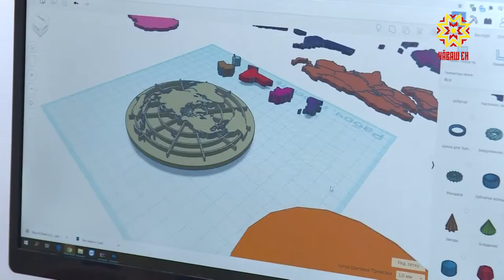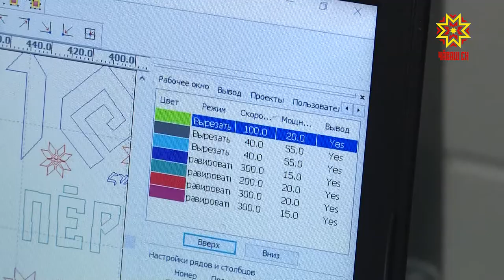Каникула Кванториумпа пĕрле ирттереççĕ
Кванториум технопарка çÿрекен шăпăрлансен ашшĕ-амăшĕн ачисемшĕн кулянма сăлтав çук: вĕсем вăхăта чăнахах интереслĕ те усăллă ирттереççĕ. Паян килте ларнă тапхăрта та.